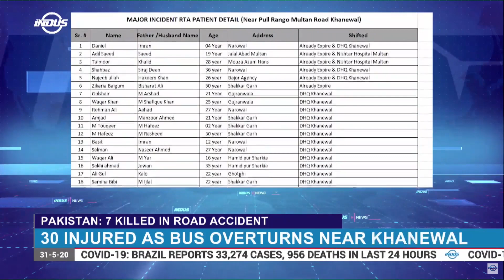Pakistan: 7 killed, 30 wounded in road accident | News Bulletin | Indus News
7 passengers have been killed, and 30 others injured, in a BusAccident near Pakistan’s city of Khanewal.